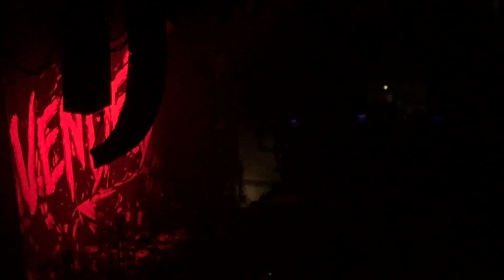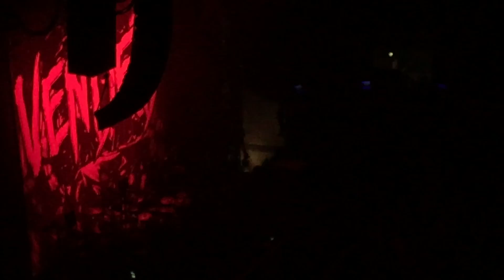Vended Live Intuit Dome, Inglewood, CA 09/14/24 (FULL SHOW HD/HQ AUDIO)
Vended performing live at the Intuit Dome in Inglewood, CA on 09/14/24